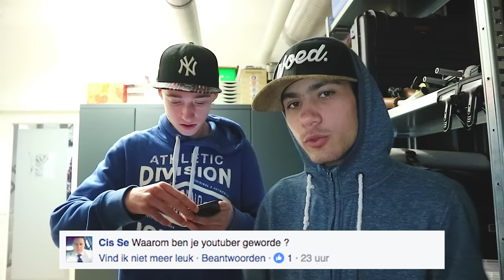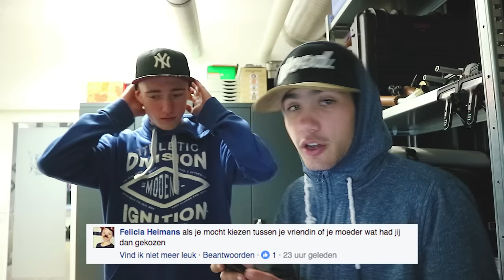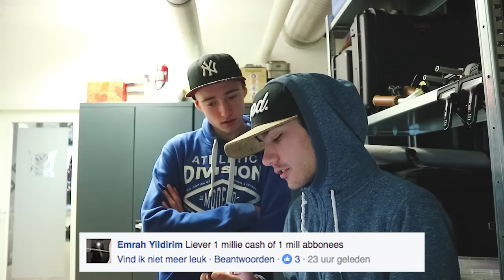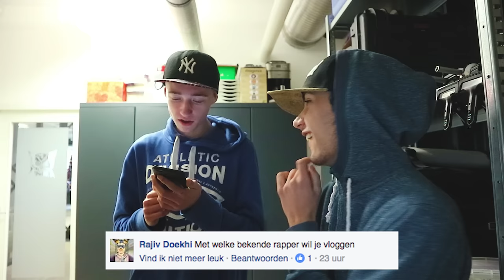"HEB JE OOIT OVTJE GEPLEEGT!!" - BIJZONDERE Q&A!!: #2 |PrittTV😱😱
pritttv ⇨In deze video: Heb ik ooit een overvalletje gepleegt. Dat vroeg iemand op facebook!! Wat is het antwoord?? :D
200 LIKES??